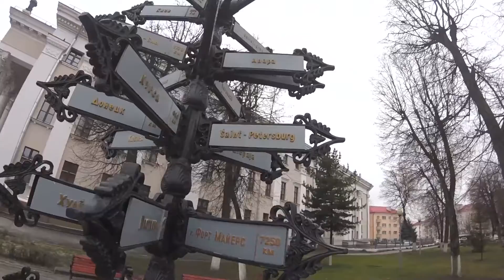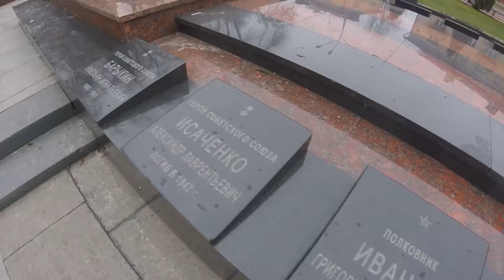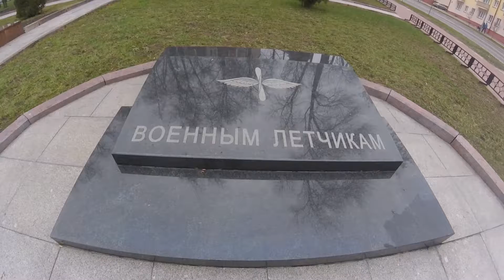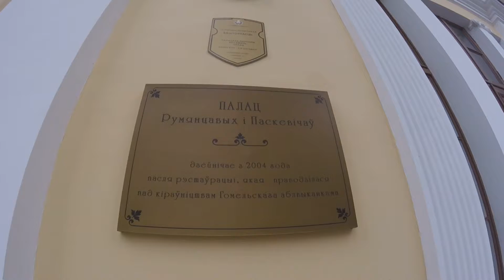Новый год 2018 в Беларуси. Гомель. КуДа ПоЕдЕм?! Путешествия. Выпуск № 34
Поездка 30 декабря 2017 г. - 03 января 2018 г.: Могилёв - Буйничское поле - Минск - Бобруйск - Красный берег - Гомель

В выпуске № 34:
- Гостиница "Сож";
- Гомельский дворцово-парковый ансамбль;
- Дворец Румянцевых-Паскевичей;
- Набережная реки "Сож";
- Смотровая башня.